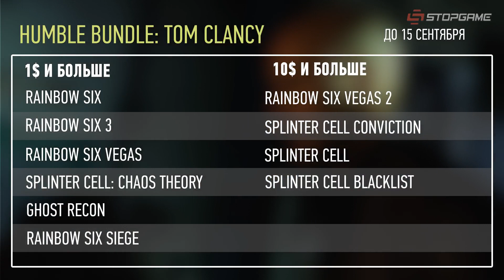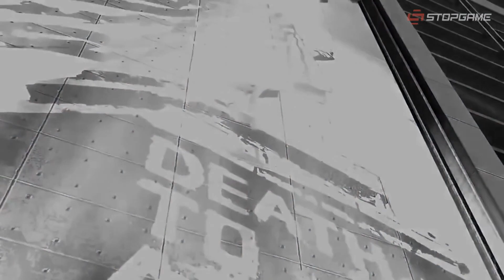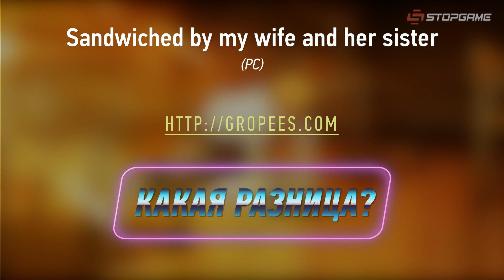Дисконтека от 03.09.2015 [Обзор скидок на игры и бесплатные раздачи]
Лето кончилось, а календарь игровых релизов стал куда более пышным. Пора начинать неистово экономить, ведь сезон блокбастеров не за горами! С обзором самых интересных и актуальных скидок к вам возвращаются Дмитрий Кунгуров и Александра Кост. И у них с собой сюрприз: целый пакет разнообразных steam-ключей, которые достанутся каким-то счастливчикам!